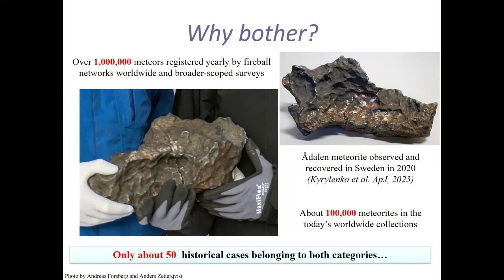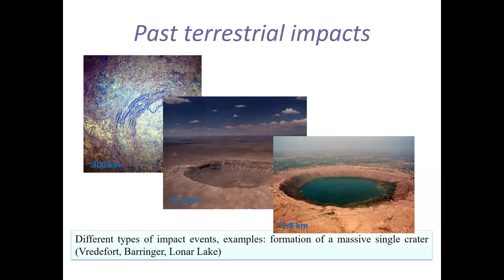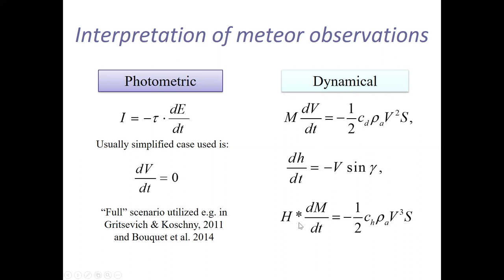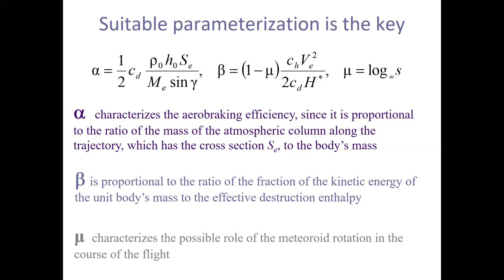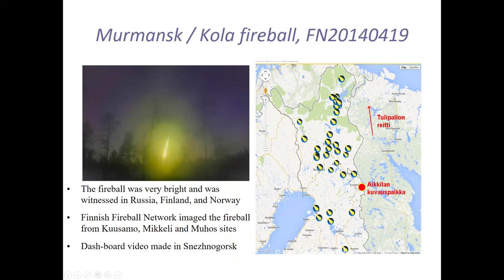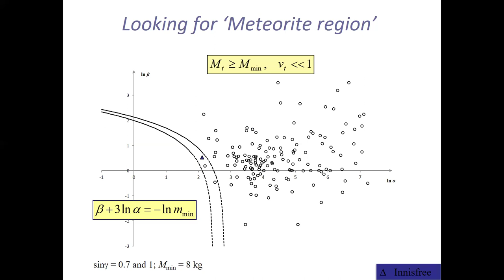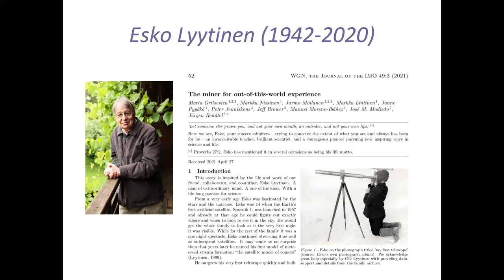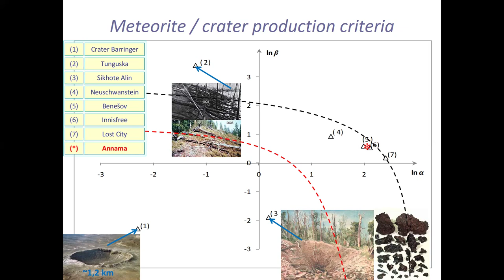The Earthbound Fate of Meteor Phenomena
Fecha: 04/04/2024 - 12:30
Conferenciante: Dr. Maria Gritsevich
Filiación: University of Helsinki, Finland

Understanding meteor phenomena is essential for promptly and effectively recovering meteorites, predicting meteor showers, studying atmospheric properties, and assessing the threat posed by space objects to both in-orbit and ground-based infrastructure. By observing and interpreting meteor phenomena, we can predict impact consequences and efficiently locate and identify surviving meteorite fragments on the ground. Through dimensional analysis, we have developed a physical model that reduces the number of unknowns without requiring any of them to be preset. This model accurately estimates changes in mass, velocity, and luminosity, while also predicting the duration of the phenomenon. The model has yielded success in studying various meteor events, facilitating the recovery of meteorites such as Annama and Ozerki, and more recently, quantifying meteor phenomena in the atmosphere of Venus. In addition to describing the model, its application is demonstrated using a diverse range of observational data, including larger-scale impactors such as Chelyabinsk, Canyon diablo, Sikhote-Alin, and the Tunguska event.